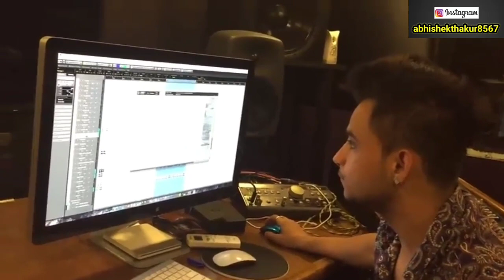Milind Gaba Life Story | Lifestyle | Biography | Love Story | Family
Hello Friends

Ye Video Singer Milind Gaba Par Banaya Gaya Hai